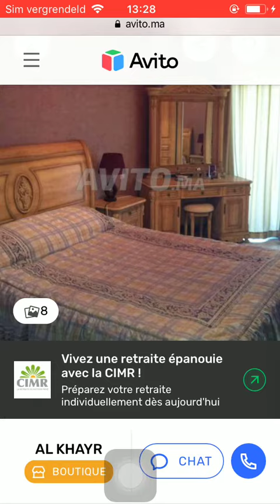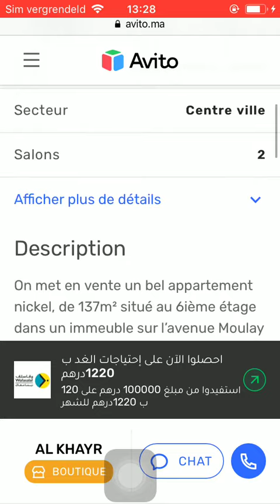House for sale Tanger #2073, Huis te koop Tanger, Maison à vendre